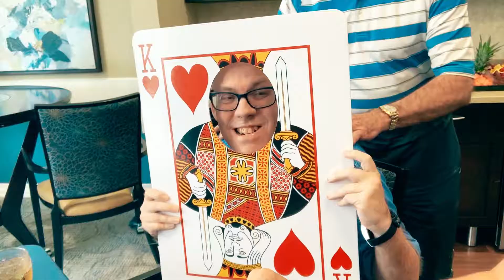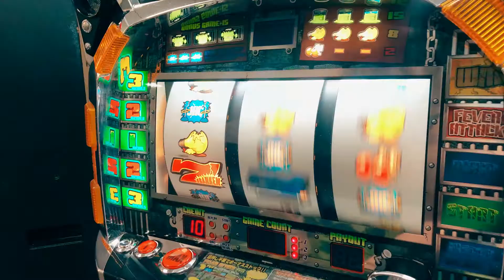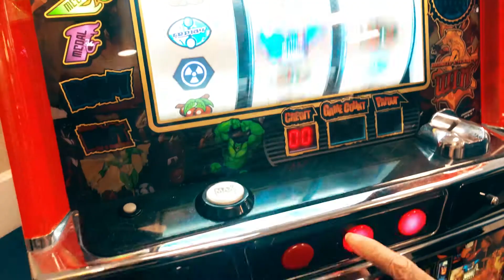Tapestry Senior Living 2019 Casino Event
Tapestry Walden recently celebrated their one year anniversary with a fun casino night for all of the residents and families. Everyone enjoyed night fare, black jack, roulette, and real slot machines were among the fun.

Tapestry’s big events, like casino night, are what make us feel truly alive, engaged, and connected. The world becomes more vibrant and inviting when we give ourselves permission to play.